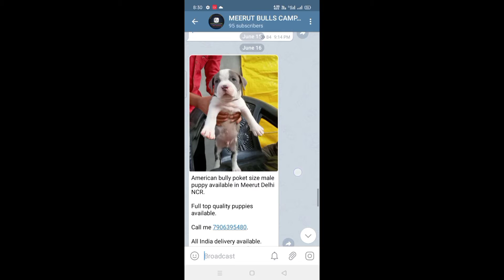MEERUT BULLS CAMP. . AMERICAN BULLY POCKET SIZE PUPPIES AVAILABLE. FULL TOP QUAL.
MEERUT BULLS CAMP.

SHOW QUALITY IMPORT BLOOD BREEDING.

SPECIAL SIZE WE BREED.
1. POCKET SIZE.
2. MICRO SIZE.

LOCATION MEERUT UP.

GOOD QUALITY PUPPIES AVAILABLE IN MEERUT DELHI NCR.